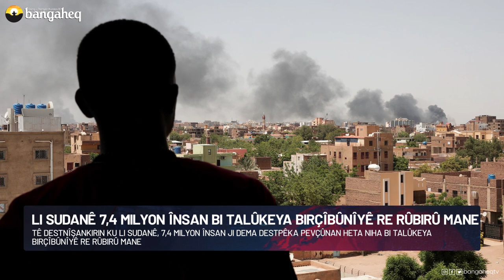Xeberên Rojê - 06.07.2023